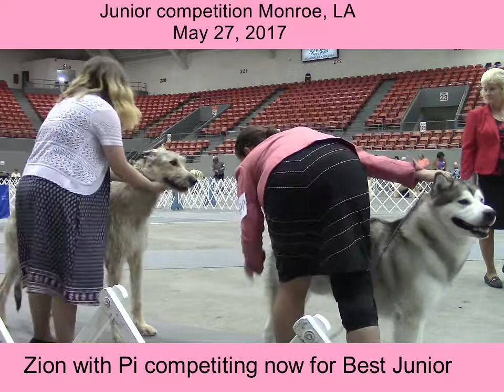5-27-2017 SE Arkansas KC Junior Comp. with Zion and Pi-Monroe, LA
Video focuses on Junior showmanship competition Saturday 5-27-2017 and Zion with PI competing in Open Intermediate Class and for Best Junior at Southeast Arkansas Kennel Club, Monroe, LA. Judge Mrs. Lisa Graser